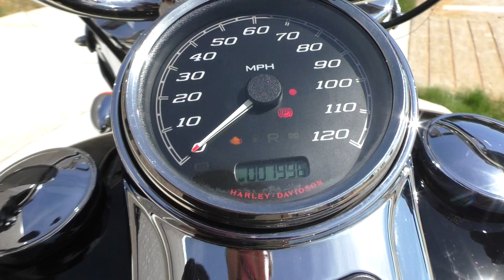850480 2015 Harley Davidson Freewheeler Trike FLRT - Used motorcycles for sale